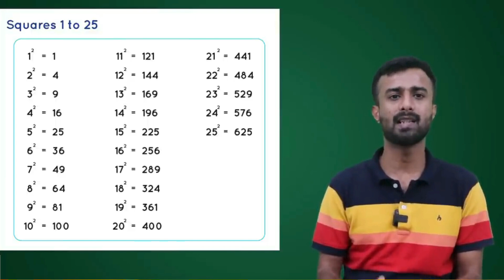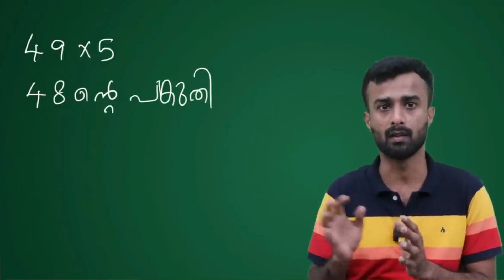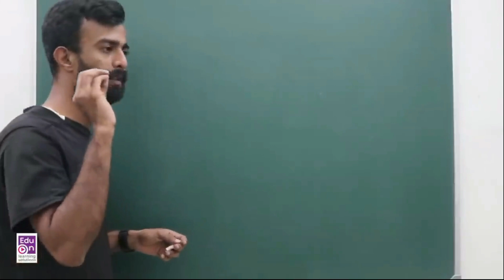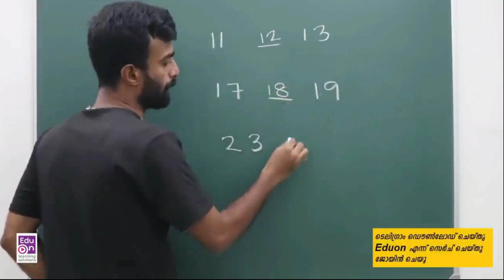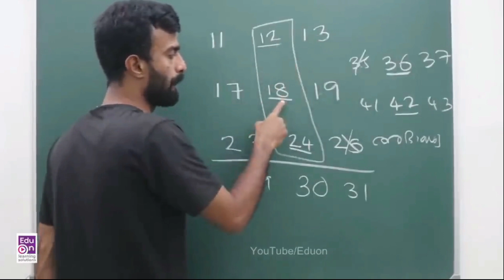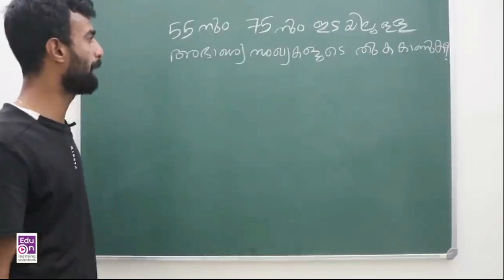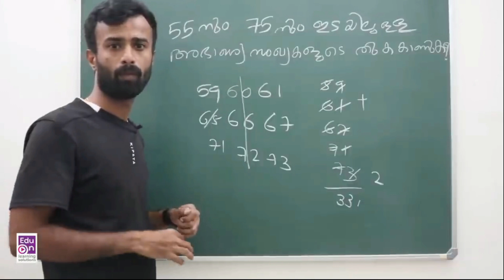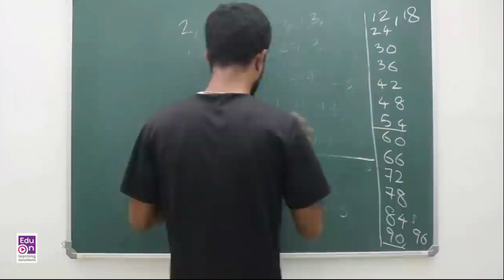ക്ലാസ്സുകൾ ഇവിടെ തുടങ്ങുന്നു 😃💪IRB Maths Part 1|Kerala PSC